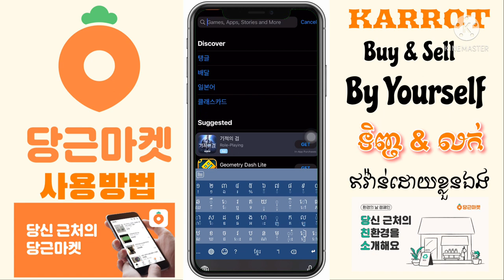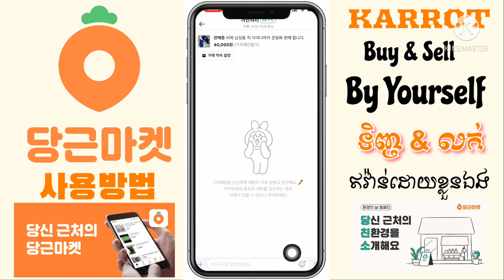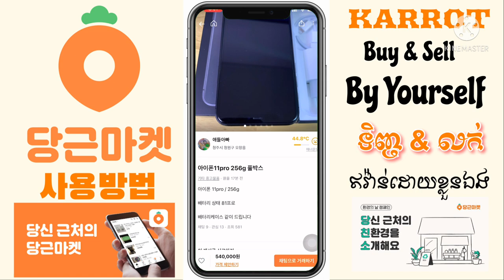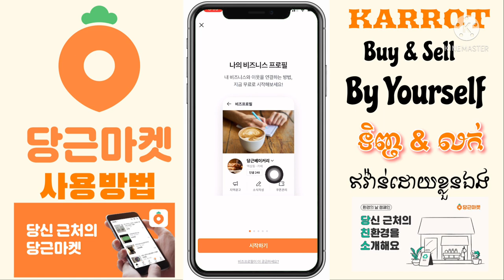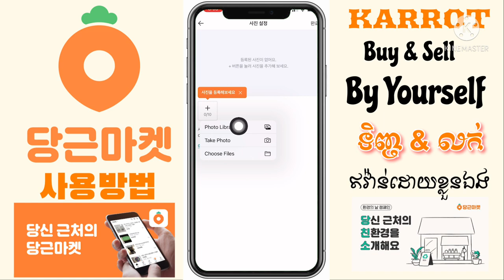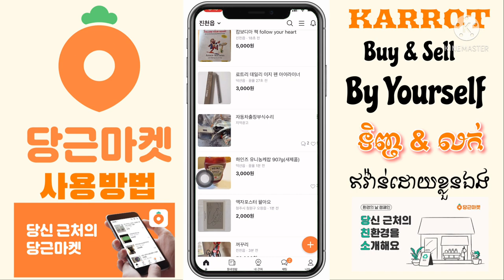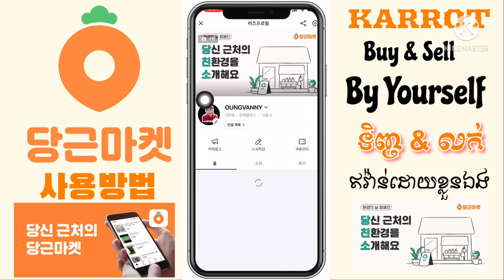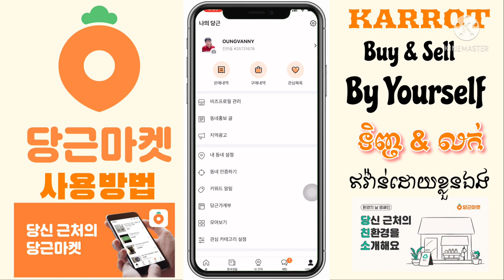당근마켓- Karrot- Buy and Sell By yourself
នេះ​ជា​របៀប​ទិញ​និង​លក់​ឥវ៉ាន់​ក្នុង​កម្មវិធី​ Karrot​ របស់​ប្រទេស​កូរ៉េ​ បង​ប្អូន​អាច​មេីល​វីដេអូ​នេះ​ហេីយ​អនុវត្ត​តាម​បាន​

ㅡㅡㅡㅡㅡㅡㅡㅡㅡㅡㅡㅡㅡㅡㅡㅡㅡㅡㅡㅡㅡㅡㅡㅡㅡ

ខ្ញុំ​បាទ​មាន​សេវាកម្ម​ជួយ​ទិញ​ឥវ៉ាន់​ក្រៅ​ប្រទេស​កូរ៉េ​មក​កាន់​ប្រទេស​កូរ៉េ​ ក្នុង​តម្លៃ​សមរម្យ​  តាម​កម្មវិធី​ដូច​ជា​៖

-គូបាំង​ coupang 쿠팡
-ជីម៉ាឃីត​ Gmarket G마켓
- អាលីអុិចប្រេស​ Aliexpress
-​អាម៉ាហ្សូន​ Amazon
- Auction
-11번가
-Wish

និង​ទទួល​រៀបចំ​អាខោន​កម្មវិធី​នានា​អោយ​បាន​ត្រឹមត្រូវ​  ទាំង​ត្រូវ​ច្បាប់​ និង​ ខុស​ច្បាប់​។

ㅡㅡㅡㅡㅡㅡㅡㅡㅡㅡㅡㅡㅡㅡㅡㅡㅡㅡㅡㅡㅡㅡㅡㅡㅡㅡㅡ

សូម​អគុណ​បងប្អូន​ទាំង​អស់​គ្នា​ដែល​បាន​មេីល​ពាណិជ្ជកម្ម​លេីវីដេអូ​នេះ​និង​ទស្សនា​វីដេអូ​នេះ​ផងសែរ

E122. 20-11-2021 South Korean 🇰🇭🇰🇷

 ថ្ងៃសៅរ៍ ១ រោច ខែកត្តិក ឆ្នាំឆ្លូវ
ត្រីស័ក ពុទ្ធសករាជ ២៥៦៥
ត្រូវនឹងថ្ងៃទី២០ ខែវិច្ឆិកា ឆ្នាំ២០២១

ព្រះ​រាជ​ពិធី​បុណ្យ​អុំ​ទូក បណ្ដែត​ប្រទីប និង​សំពះ​ព្រះ​ខែ អកអំបុក (Water Festival)

꧁O͜͡p͜͡p͜͡a͜͡S͜͡T͜͡꧂